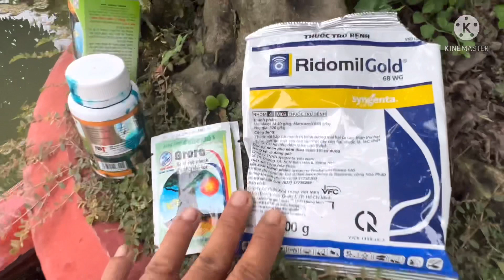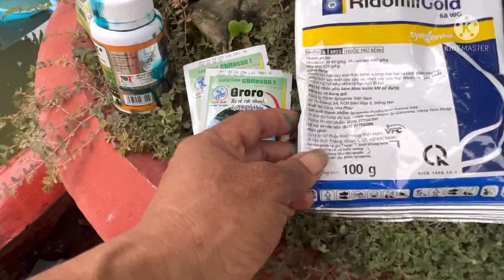Tưới ridomin + dưỡng rễ cho cây phôi mới vào chậu 2 ngày